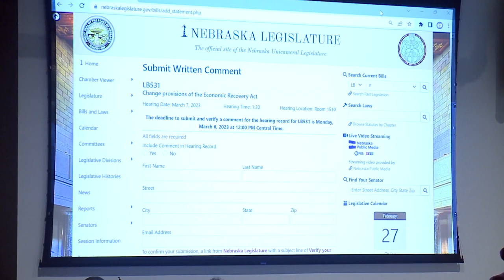Omaha Redevelopment Editorial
Rarely do cities have an opportunity like the one before Omaha right now. The North and South Omaha communities have $225 million in federal funding to spend on economic development, but the clock is ticking.